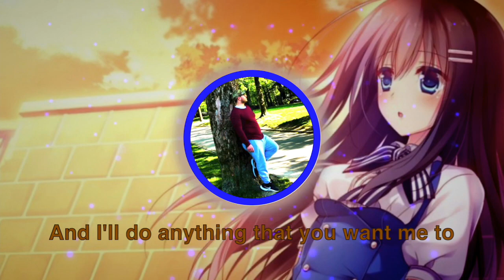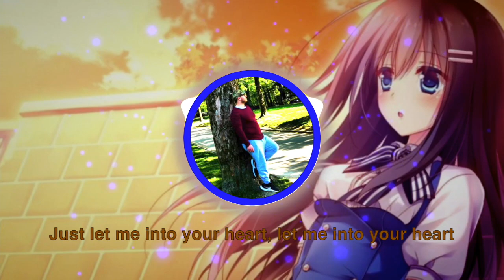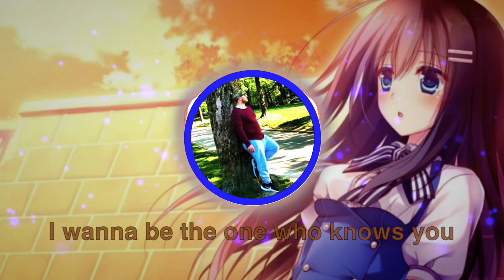Nightcore - Electro-Light & Jordan Kelvin James - Wait For You [DENIZ] Lyrics